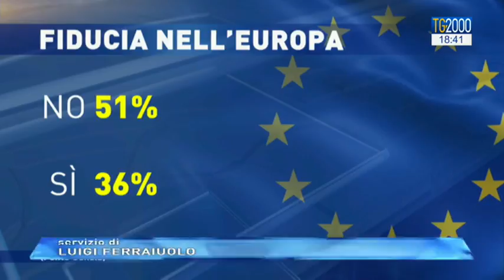Censis, il ritratto di un’Italia insicura e rancorosa, con scarsa fiducia nell’Europa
È un’Italia spaventata quella che emerge dall’annuale fotografia del Censis. Un paese poco ottimista, con scarsa fiducia nella politica e nell’Europa, in cui prevalgono rancore e delusione per la mancata ripresa economica. Servizio di Luigi Ferraiuolo